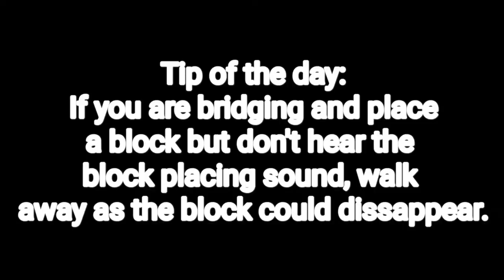Hive Skywars...?!??! - #1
So yeah I'm not dead.

Texture pack- 300 sub pack

Bye.